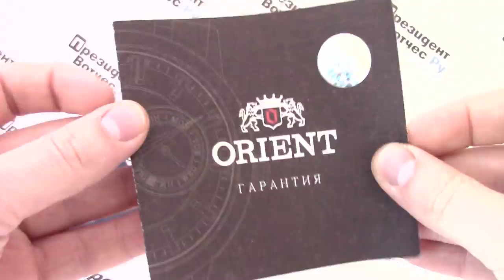Часы Orient UB9C00CB [FUB9C00CB] - видео обзор от PresidentWatches.Ru